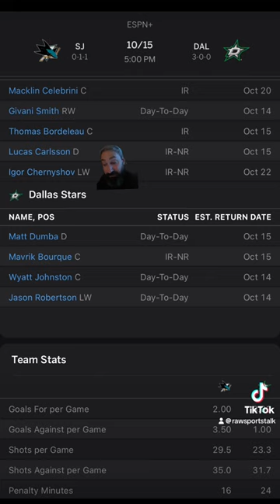Dallas Stars VS San Jose Sharks : NHL Betting Info For 10/15/24